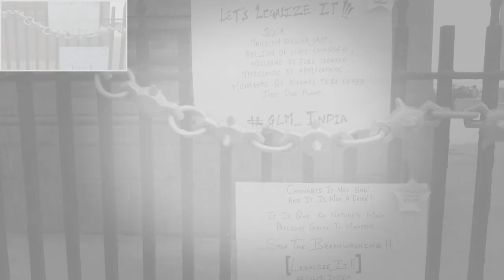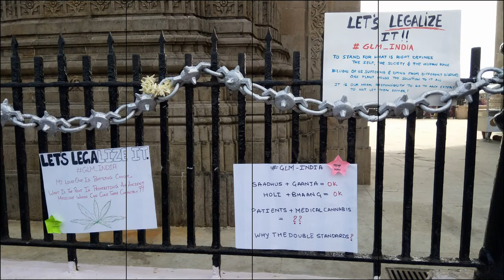Marijuana || The Great legalisation Movement in Mumbai